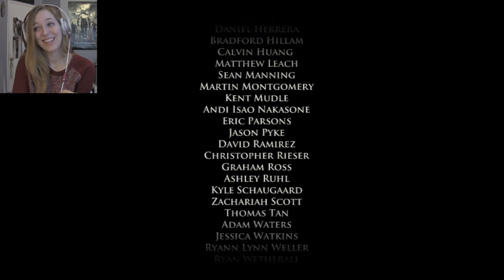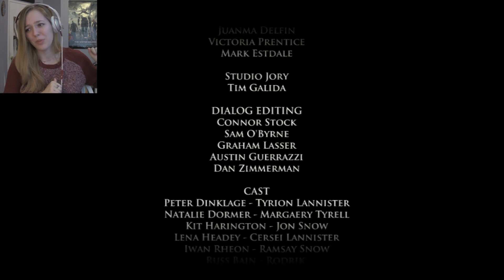Game of Thrones: The Lost Lords Part 4 // Secrets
Reasons to stay away from Gardens